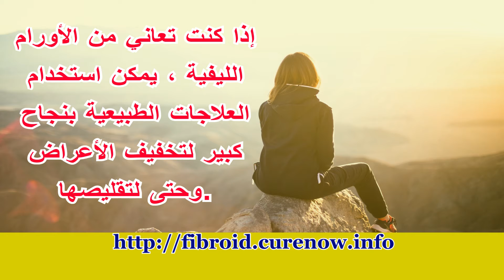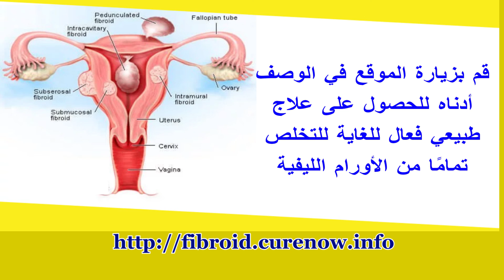علاج الأورام الليفية بالطريقة الطبيعية علاجات بسيطة لتقليص الأورام الليفية بشكل طبيعي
يزور الدليل الكامل والأكثر شمولاً لعلاج الأورام الليفية الرحمية بشكل طبيعي